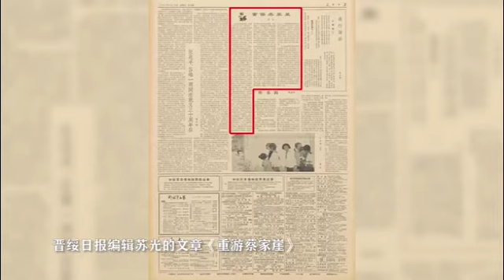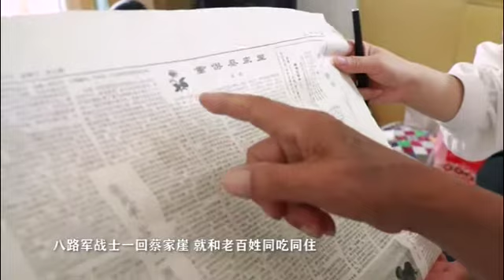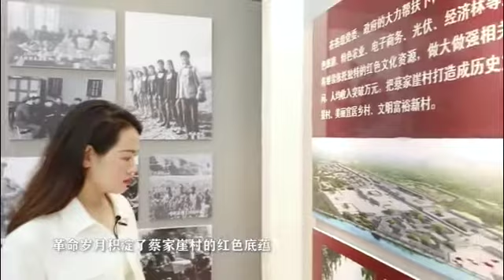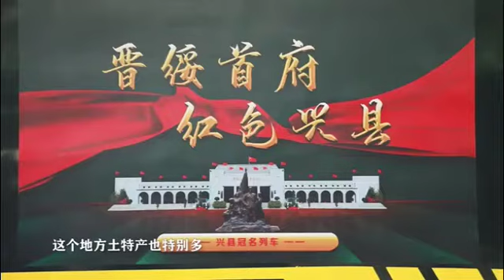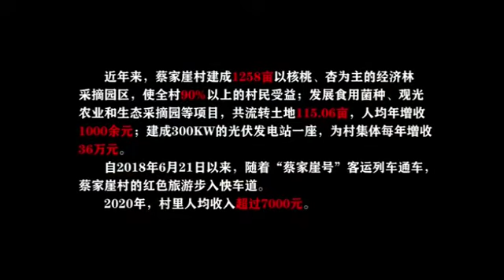在晋绥边区孕育出的吕梁精神，如今历久弥新，为老区发展增添了不竭动力——【来这里打卡(40)】“蔡家崖号”开上快车道 海外綱日本マルチメディアセンター